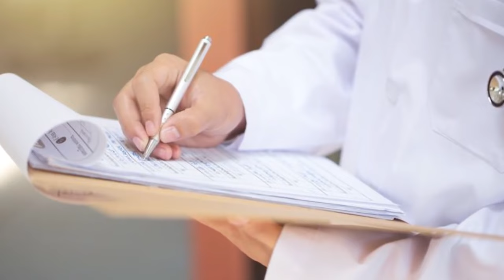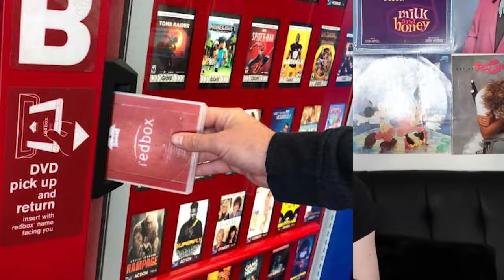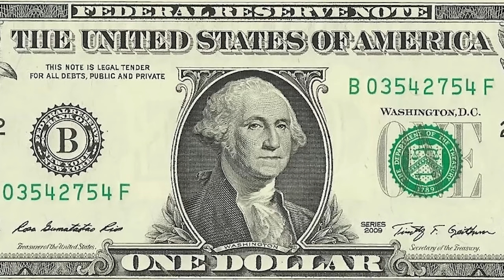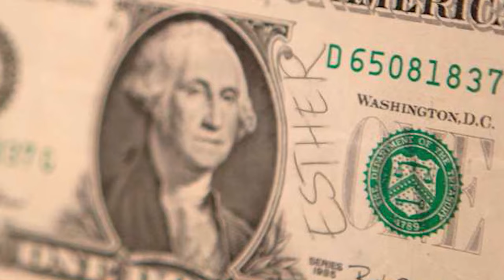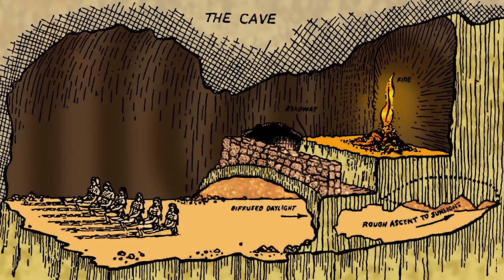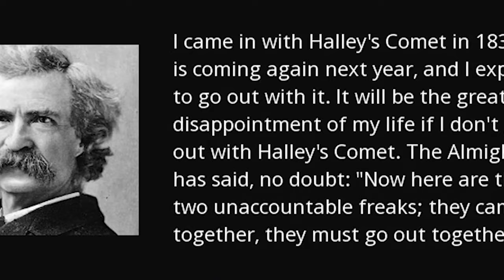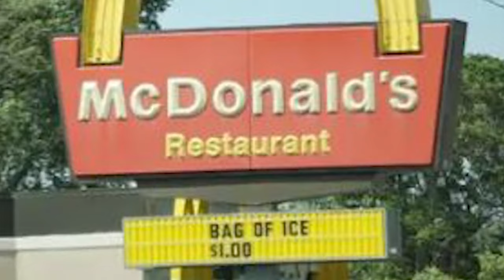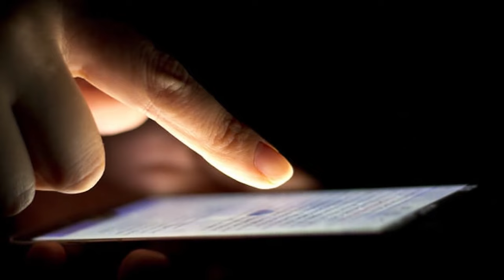Freaky Coincidences You Won't Believe Are Real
🤯 Life is full of strange twists and turns, but some coincidences are so freaky they defy explanation. From doppelgängers meeting to uncanny historical parallels, we delve into the most jaw-dropping coincidences you won't believe are real. Prepare to have your mind blown! 🌟

🕒 Time Codes
00:00 Introduction
32:20 The Lincoln-Kennedy Parallels
1:05:35 The Doppelgänger Encounter
1:38:50 The Unsinkable Hugh Williams
1:52:05 The Wizard of Oz Coincidence